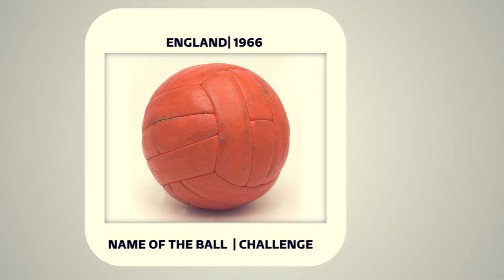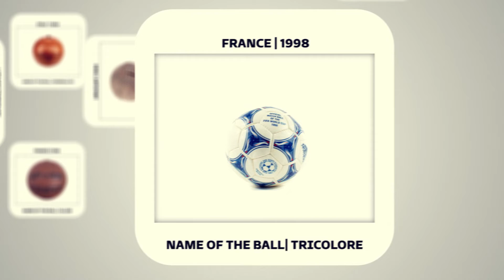The Balls of All The World Cups | 1930-2022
In this video we talk about all the World Cups from Uruguay 1930 to Qatar 2022.